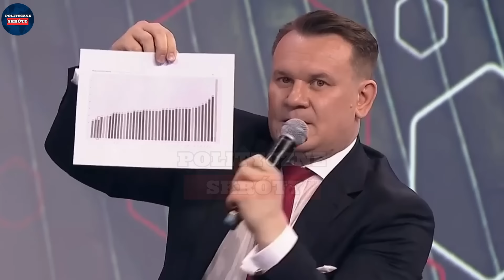TARCZYŃSKI BEZLITOŚNIE PRZEJECHAŁ SIĘ PO TUSKU, TRZASKOWSKIM, UNII EOROPEJSKIEJ I TVN!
Polajkujcie, jeśli uważacie, że polityka może być zarówno informatywna, jak i ekscytująca! 👍 Dołączcie do społeczności zainteresowanych obserwatorów – razem odkrywajmy, analizujmy i dyskutujmy o kluczowych wydarzeniach politycznych. Dziękujemy za wsparcie! 🌐🇵🇱"